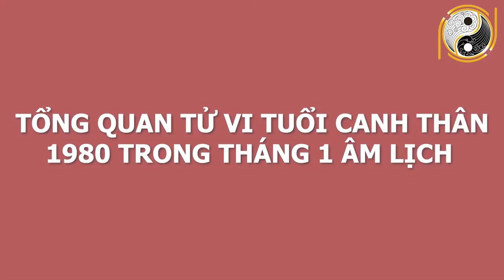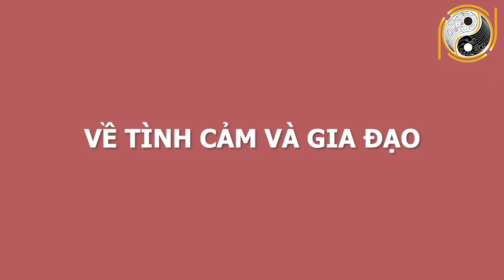XEM TỬ VI TUỔI CANH THÂN 1980 Tháng 1 ÂL Vận Số Cực Đỏ, Hưởng Lộc Trời Ban, GIÀU SANG SUNG SƯỚNG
01. Linh phù giải hạn
02. Hồ lô hóa giải Ngũ Hoàng
03. Mai Hoa Phú Quý
04. Gương bát quái tinh cầu
05. Kim bài thái tuế 2023
06. Vòng tam hợp Dần Ngọ Tuất
07. Vòng tam hợp Thân Tý Thìn
08. Vòng tam hợp Hợi Mão Mùi
09. Vòng Tam Hợp Tỵ Dậu Sửu
10. Bát bảo tâm kinh
11. Minh Quang pháp bảo cầu
12. Minh Quang pháp bảo lục giác
13. Tỳ Hưu Lộc Tài (Đồng)
14. Tỳ Hưu Khai Vận ( Bạch Ngọc)
15. Bách Niên Tụ Tài ( tụ tài lộc)
16. Song long ngọc ấn ( ấn thăng quan)
17. Kim bài ngũ Lộ Thần Tài
18. Hồ lô bình an ( treo xe)
19. Móc khóa văn xương
20. Ống bút văn xương gỗ đào
21. Bút văn xương gỗ đào
22. Bút văn xương gỗ đào nhỏ
23. Hoa mai kim tiền ( mạ vàng )
24. Các vật phẩm phong thủy khác XEM TỬ VI TUỔI CANH THÂN 1980 Tháng 1 ÂL Vận Số Cực Đỏ, Hưởng Lộc Trời Ban, GIÀU SANG SUNG SƯỚNG.
Qúy vị và các bạn thân mến, hôm nay Kênh Phong Thủy Gia Cát sẽ chia sẻ về vận trình tuổi Canh Thân sinh năm 1980 trong tháng 1 âm lịch năm Tân Sửu. Với mong muốn anh chị có thể nắm được vận trình công việc, sức khỏe, tình duyên để tiến hành công việc đạt được những kết quả mong đợi và tránh những thị phi, rủi ro. Vậy trong tháng này gia chủ tuổi Canh Thân có gặp may mắn tài lộc, làm ăn phát đạt hay gặp đen đủi, xui xẻo đủ đường? Công việc nào thuận để làm, công việc nào xui nên tránh? Xin mời anh chị cùng theo dõi video để biết chi tiết cụ thể nhé!